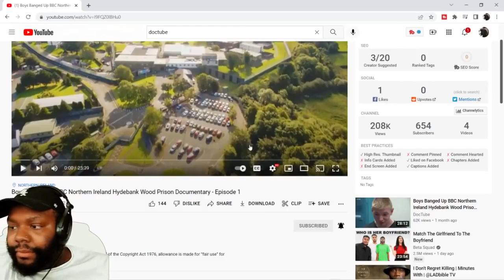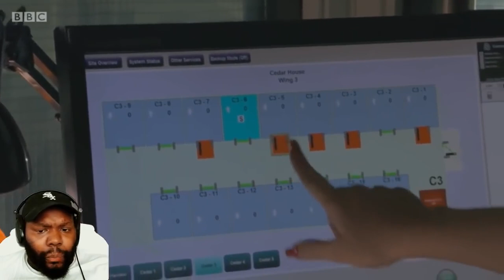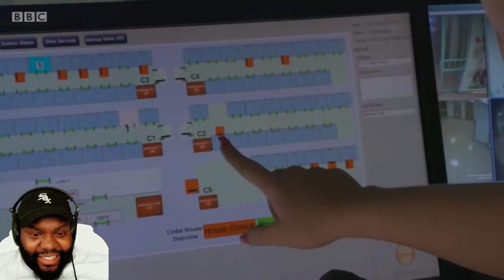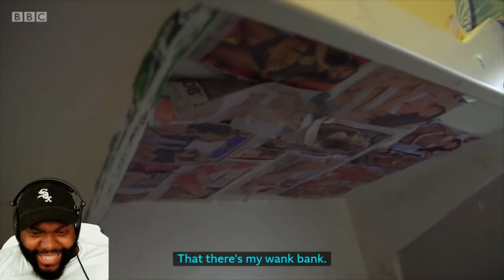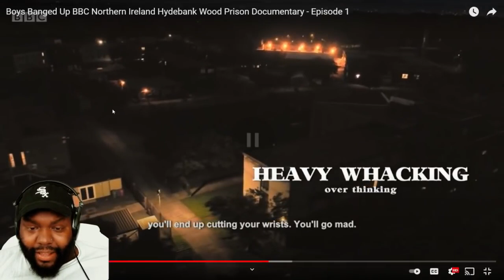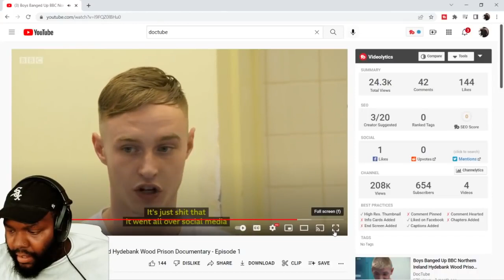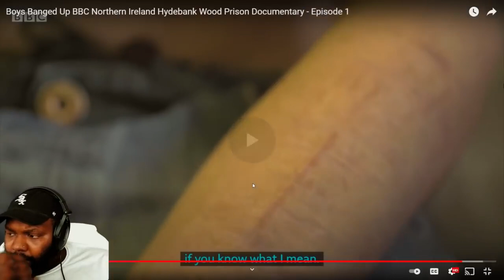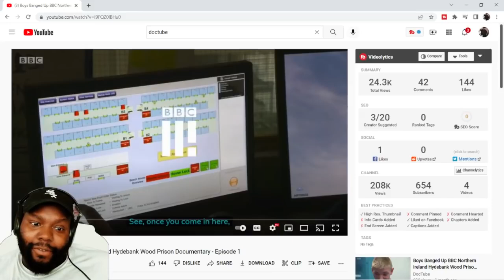CHICAGO DUDE REACTS TO Boys Banged Up BBC Northern Ireland Hydebank Wood Prison Documentary E01